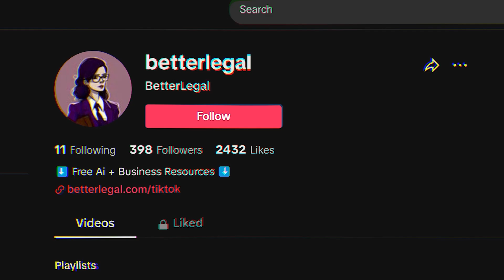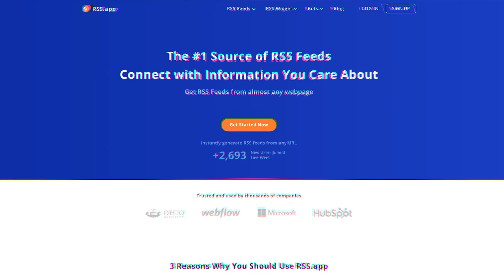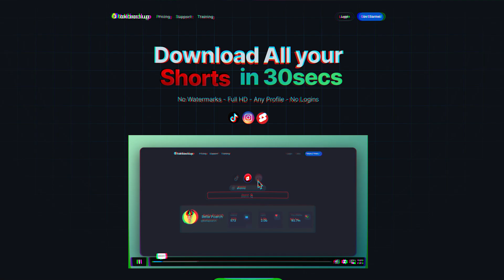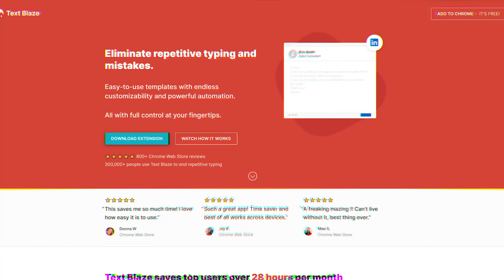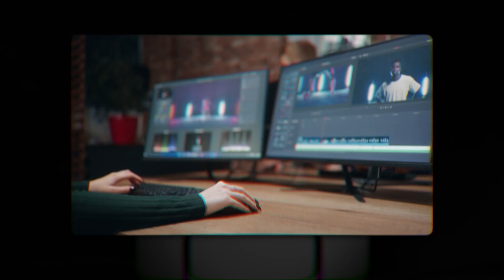How to Use AI to Automate your Content Creation Workflow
To win in today's market, you need to have a strong content marketing strategy to consistently bring in new customers.

The problem most businesses run into is the amount of time and resources it takes to produce content.

To fix this issue, you can utilize AI to supercharge your content production.

However, this doesn’t mean that AI will do everything for you.

 AI still lacks the human touch and creativity that makes your content truly engaging.

You should instead be looking for ways to use AI to automate certain aspects of content creation, without relying on it entirely.

In this video, I’ll show exactly how and where you can add AI into your content creation workflow to make your process 100x more efficient